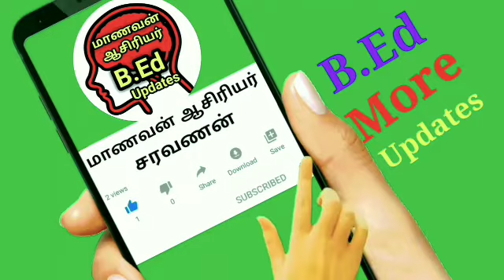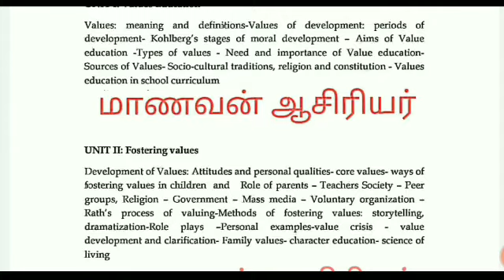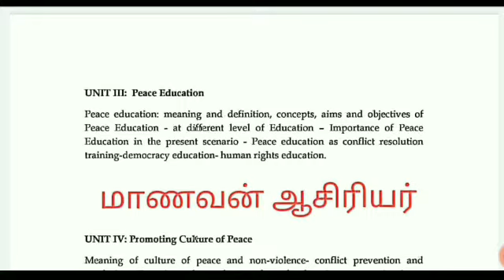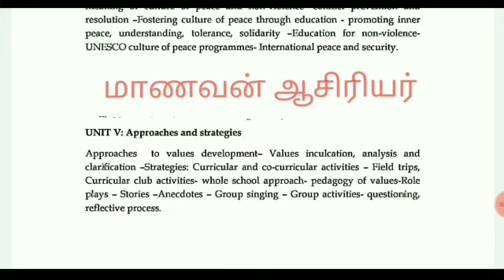Tnteu B.Ed II Year Syllabus Option Course Value pace Education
1.Tnteu B.Ed II Year Syllabus Full Course Paper Knowledge & Curriculum

2.Tnteu B.Ed II Year Syllabus Full Course Paper Assessment for Learning

3.Tnteu B.Ed II Year Syllabus Half Course PaperCreating an Inclusive School Education

4.Tnteu B.Ed II Year Syllabus Option Course Environmental Education

5.Tnteu B.Ed II Year Syllabus Option Course Yoga Health and Physical Education

6.Tnteu B.Ed II Year Syllabus Option Course Value pace Education

7. All Pedagogy Major Syllabus